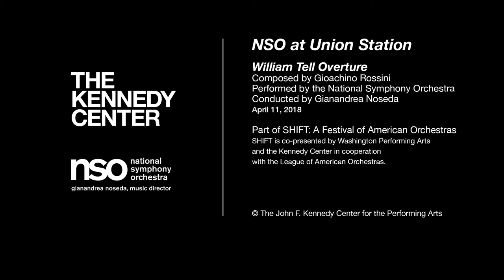NSO In Your Neighborhood: Union Station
On April 11, 2018, over 1,000 people gathered at Union Station in Washington, D.C., for a free performance by the National Symphony Orchestra.

NSO In Your Neighborhood is an initiative that provides free performances and educational activities by the National Symphony Orchestra in neighborhoods throughout the Washington DC area. Over the course of one week, events include full orchestra concerts, in-school visits, chamber performances, artistic exchange, instrument petting zoos and a range of classes, presented in schools, churches, community centers, night clubs and performing arts venues that reflect the makeup of a participating neighborhood. Through this community engagement program, the NSO strives to build deeper connections with audiences of all ages, to inspire learning, to create excitement and foster appreciation for live classical music.